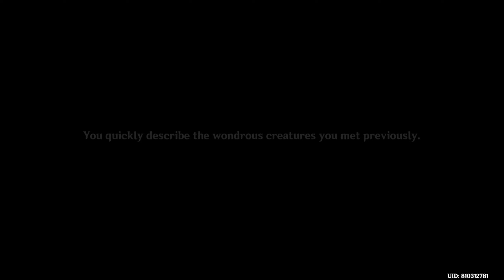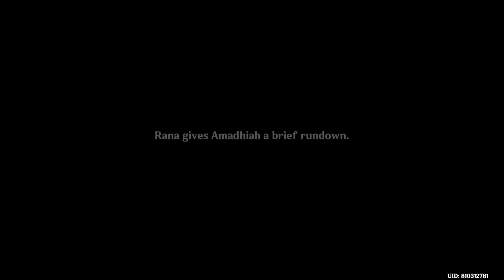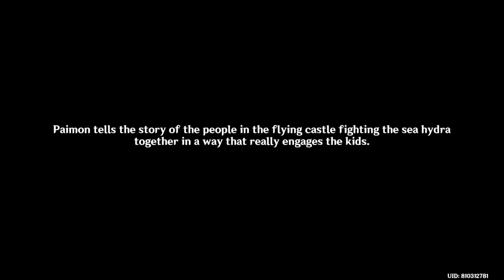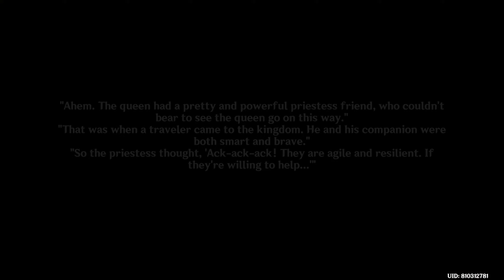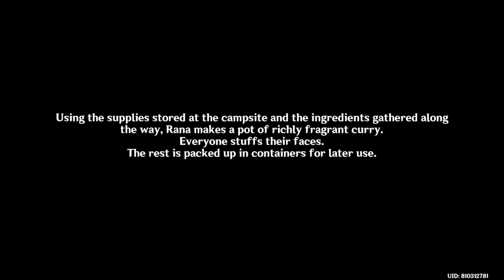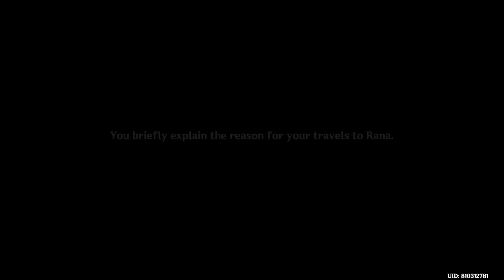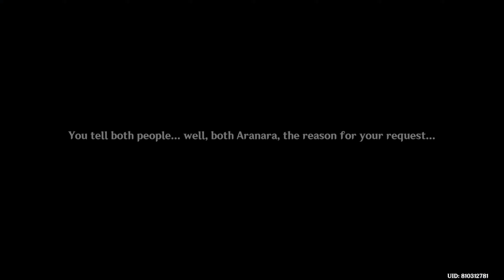World Quest - Aranyaka #1 - Woodland Encounter | Genshin Impact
World Quest
Aranyaka
Woodland Encounter

Genshin Impact gameplay upload with Japanese (JP) voice over and English (EN) subtitles.